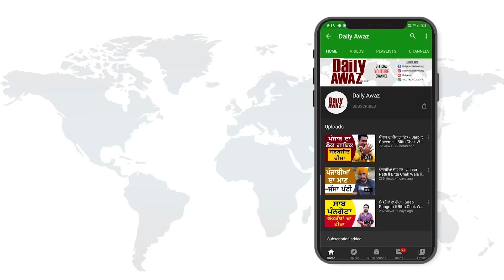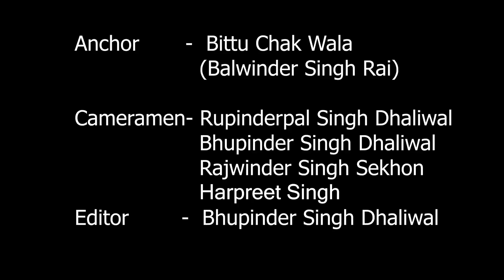Moosewala ਦੇ ਖੇਤਾਂ ਵਿੱਚ ਇੰਝ ਹੋਈ ਸੀ ਸੂਟਿੰਗ Mahabir Bhullar ll Bittu Chak Wala ll Daily Awaz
Host - Bittu Chak Wala
Editor- Bhupinder Singh Dhaliwal
Cameramen - Rajwinder  Singh Sekhon, Bhupinder Singh Dhaliwal, Rupindarpal Singh Dhaliwal & Harpreet Singh
Guest- Mahabir Bhullar
Digital Producer- Bittu Chak  Wala
Location- punjab
Label - Daily Awaz